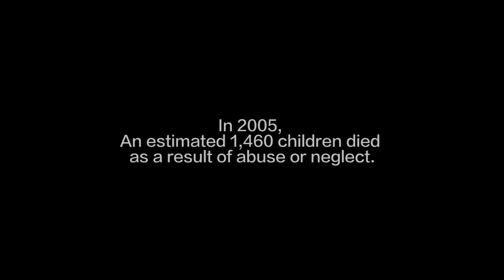ALIYYAH'S WISH Trailer by SHOYODE TUNJI JAMIU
OFFICIAL SELECTION, REAL-TIME FILM FESTIVAL 2016